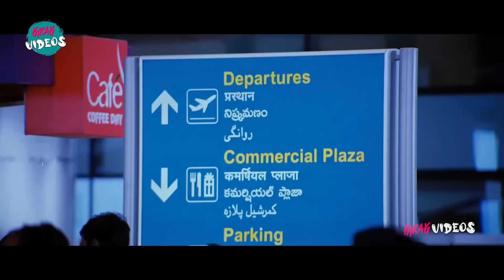Ravi Teja And Brahmanandam Funny Comedy Scene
Watch and Enjoy Ravi Teja And Brahmanandam Funny Comedy Scene | @KiraakVideos